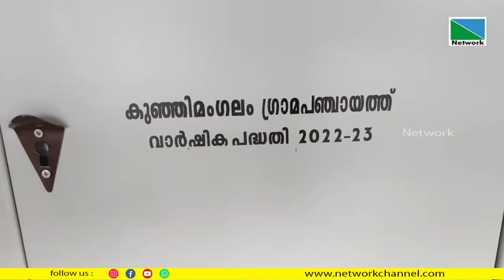14 OCTOBER 2022